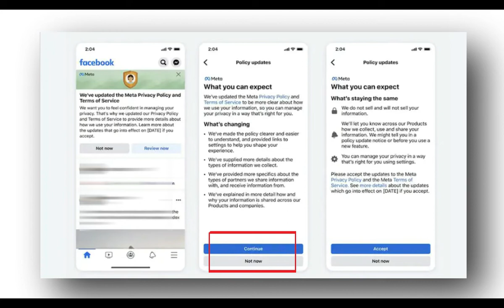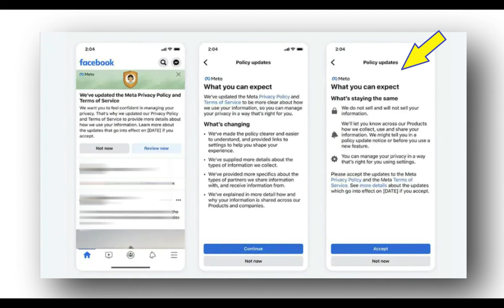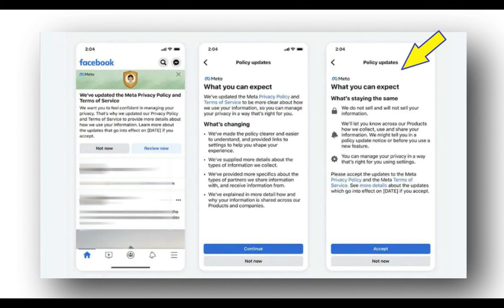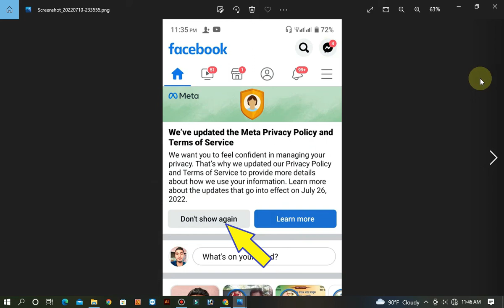We've updated the Meta Privacy Policy and Terms of Service on Facebook | Facebook New Policy 2022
Todays Video topic 👇
We've updated the Meta Privacy Policy and Terms of Service on Facebook | Facebook New Policy 2022 in Bangla || we have updated our privacy policy facebook ||